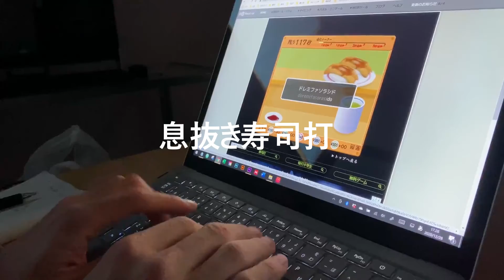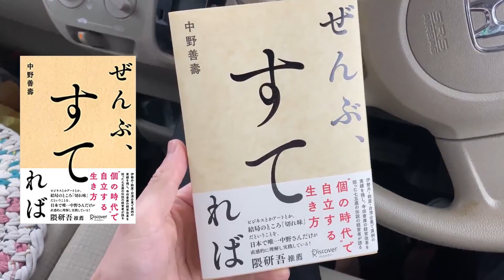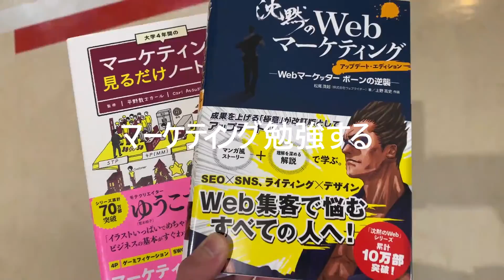カフェリーマンの年末ルーティン || カフェ店員×サラリーマン×筋トレ×ミニマリスト×VLOG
映画見たり本読んだり走ったりな年末でした。

Chapter:
0:00 12月28日（月）
0:38 12月29日（火）
1:21 12月30日（水）
2:19 12月31日（木）

★カフェリーマンとは「サラリーマン×カフェ店員」
サラリーマン週5日　1日6時間勤務
カフェ店員週3日～　1日4時間～（シフトによる）
カフェは2店舗

★筋トレとは「最高の自己投資」
ほぼ毎日ジムに行きます！

動画内に出てくる物

地方でクリエイティブな仕事をする

5秒ルール

ぜんぶ、すてれば

カフェ巡り動画

SNS

参加コミュニティ

よく見るVLOG系チャンネル